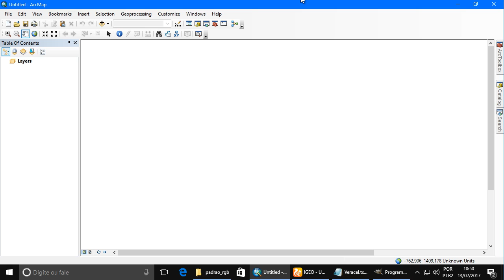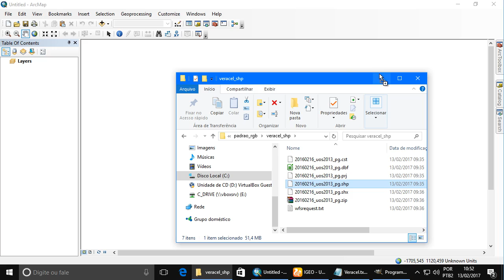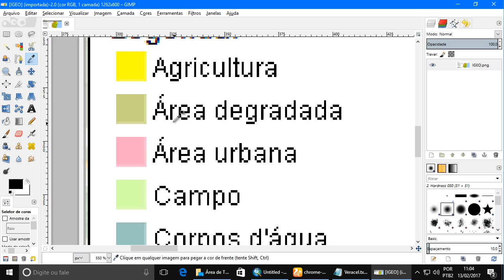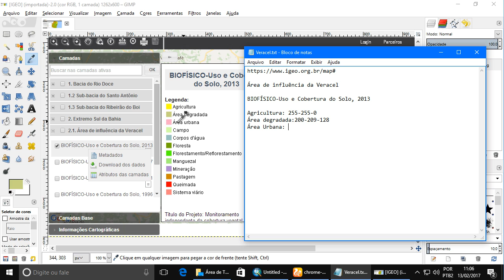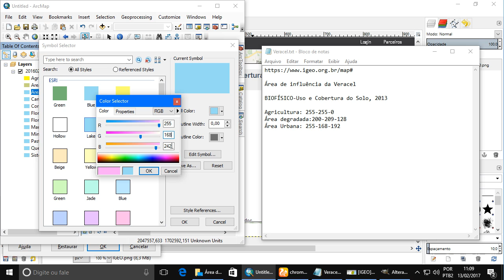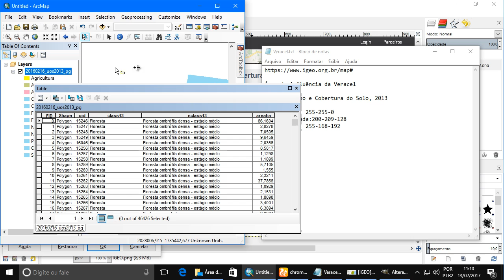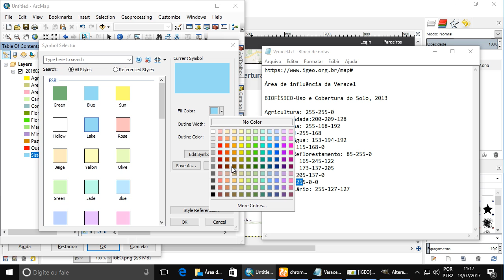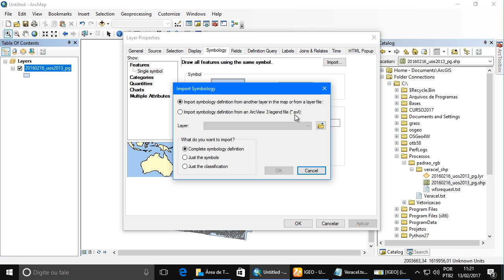ArcGIS: Aplicação do Padrão RGB para construção de Mapas Temáticos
Aliar técnica e prática é a chave para gerar mapas com qualidade superior no aplicativo ArcGIS. Neste vídeo, vamos ensinar alguns métodos para construção de mapas temáticos com auxílio do padrão de cores RGB.

Com base nessa informação, você pode "treinar seu olho" para deduzir que tipo de tonalidade de cor se comporta melhor com determinado tema. Dessa forma, sua experiência com mapas pode conduzir a caminhos que vão além do Sistema de Informações Geográficas, como por exemplo o domínio de aplicativos gráficos.